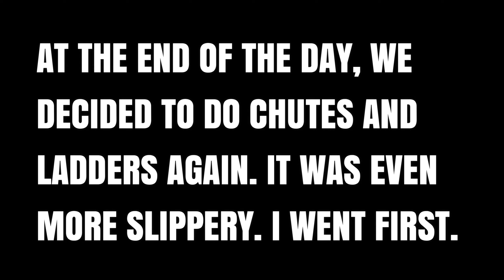NATRA (West Point, TN), Muddy Chutes and Ladders - 12/27/2020 | KTM 350 EXC-F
Part 1 of our Christmas ride at NATRA. It rained in the days prior, so we had some fun in the mud.